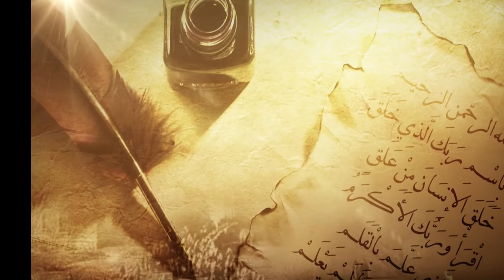زاد_القراء " مهارات الأداء القراني4 " للأستاذ: أحمد مقرم